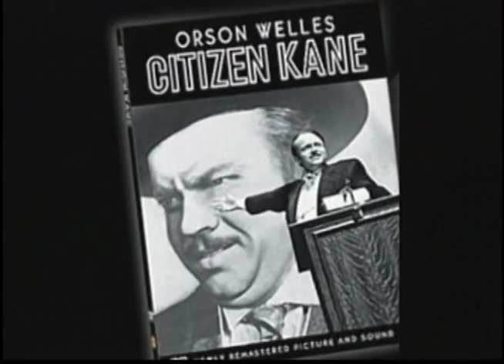The Hollywood Studio System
Introduction to Television Production students Pat Howell and Danny Crerand wrote, performed and directed this look at the Hollywood Studio System in the silent era and the Golden Age of Hollywood